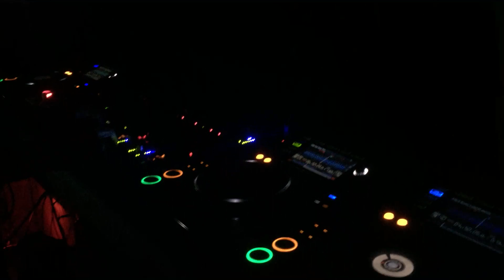Mark Broom at Distortion002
Mark Broom x Distortion002 x The Bridge x London